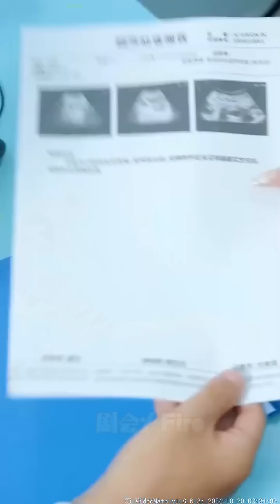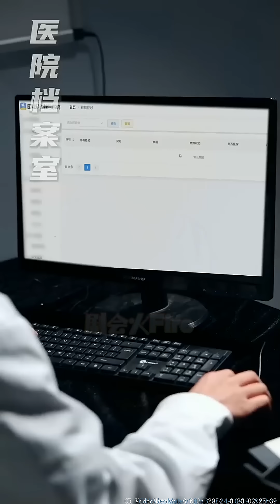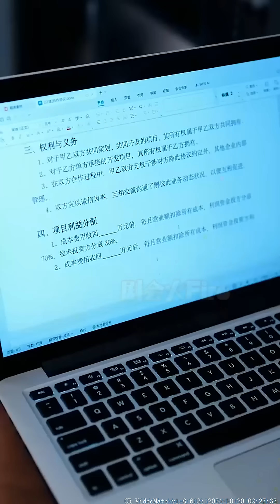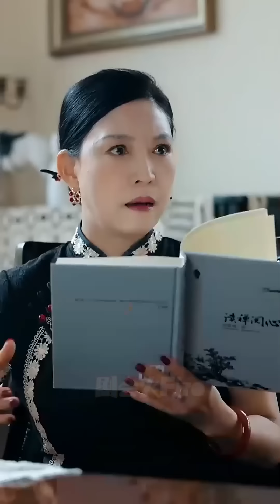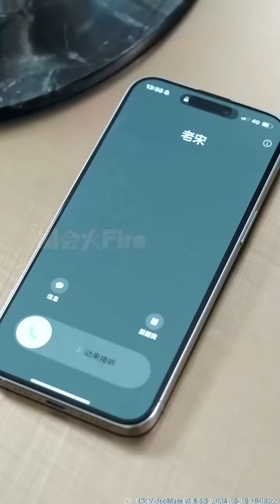【替身白月光X強勢大佬】劉擎&白妍| 那晚他如天神般降臨救下血淋淋的她，從此開始了交易，她用自己換他的權勢用來報仇，而他將她當作替身情人，各取所需，直到真相被揭開...《沉淪她的風情萬種》剧会火